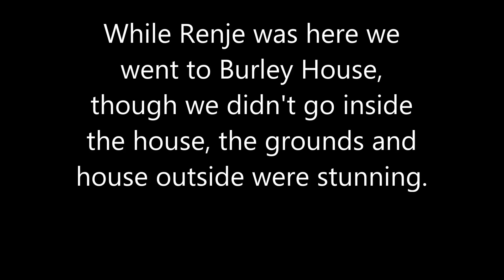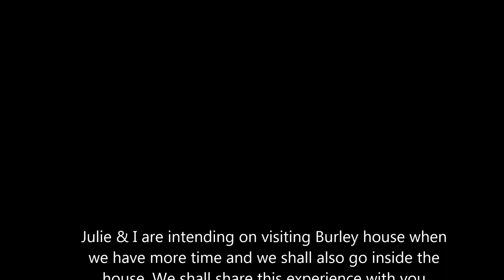Burley House, Stamford, lincolnshire - jennings644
A stunning place and one of England's BEST Elizabethan house! Now if you want history then this is the place to visit :)